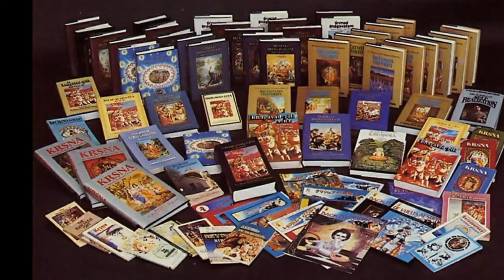Nagar Sankirthan at Mangalore - Every Sunday 4PM to 6PM